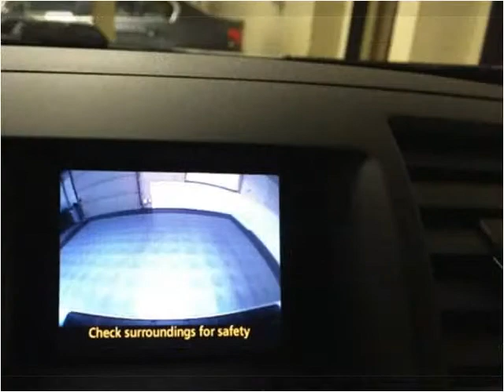2012 Toyota Highlander Used Cars Golden Valley MN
This 2012 Toyota Highlander is available from Poquet Auto.